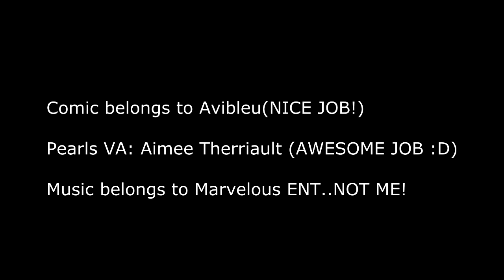(Splatoon 2 Comic Dub) Her Precious Pearlie-Special Episode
Thanks again Avibleu :D